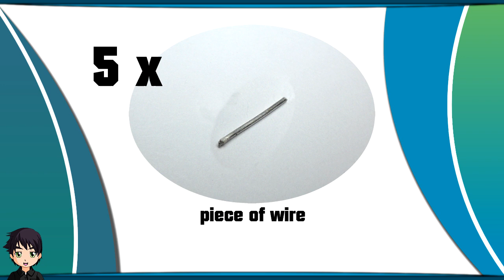baby Murloc (Warcraft) - Polymer Clay TUTORIAL (Fimo)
Hello! :) Welcome to another polymer clay tutorial! Today I'm going to show you how to make a baby Murloc from the game World of Warcraft. =)

Tools :
-blade and x-acto knife
-ball tool
-5 x piece of wire
-clay shaper

DIY